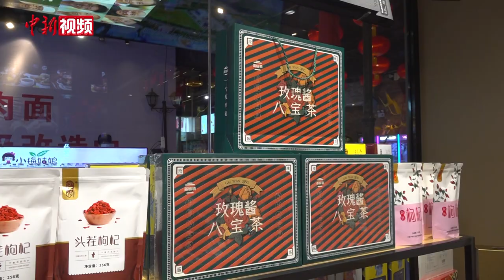慈禧太后爱的八宝茶应该怎么喝？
视频中，为中新社记者演示“正确”饮用八宝茶方法的人名叫马金花，是甏烹八宝茶第五代非遗传承人。

八宝茶起源于盛唐时期的丝绸之路，它是由来往经商的各民族商人用各地不同的特产所煮制的茶品，用于缓解路途中的疲惫，结交新的朋友。

八宝茶除了自身有许多故事之外，在宁夏，人们还赋予了它更多的寓意。

八宝茶配方、原料也并非一成不变。当下，八宝茶的配料、包装等日益多样，在保留其本味的同时，也在开发更受年轻人欢迎的口味。

如今，八宝茶不仅在国内畅销，在海外也有了很不错的口碑。（谢宇）